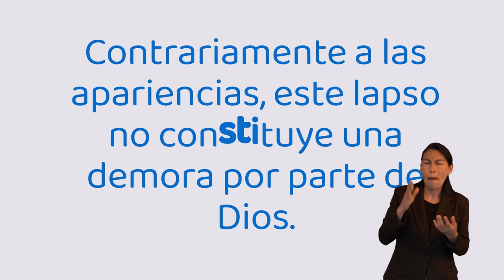ESU 1er Trimestre 2022 Lección 11 - Jesús, el Autor y Consumador de la fe